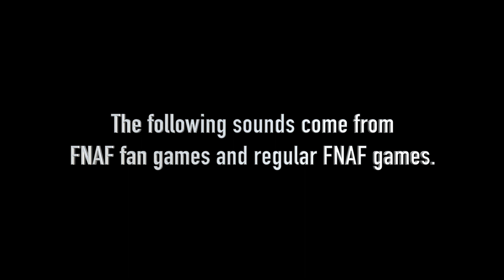Concept JumpScare Sound Test (as of April 2023)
These sounds and characters are for my upcoming horror game.
that is, if I somehow know how to program and develop games.
Update: These sounds might not make the cut.